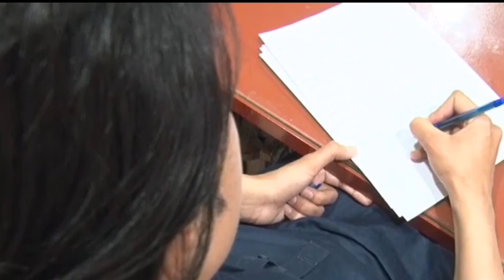Koko saleem special interview with malik Ismail